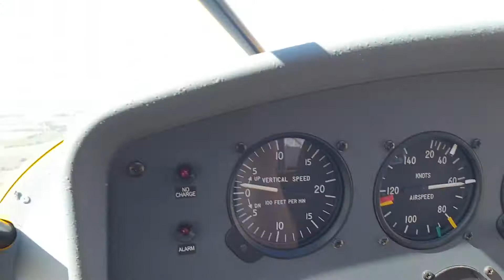Formation over Fyn